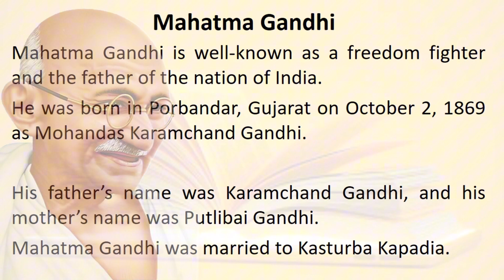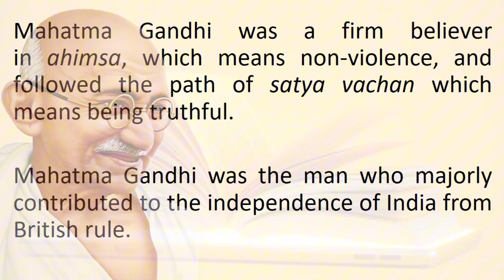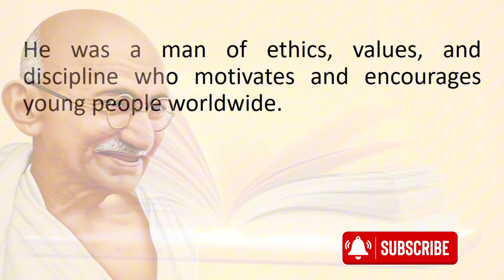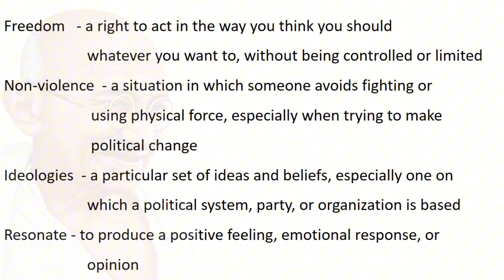READING PRACTICE FOR BEGINNERS | MAHATMA GANDHI | NON VIOLENCE | BE an example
Reading Activity
00:04 Mahatma Gandhi
02:15 Meanings

BE an example!